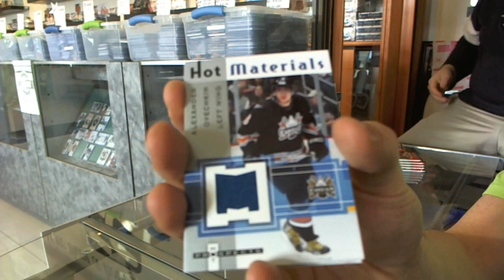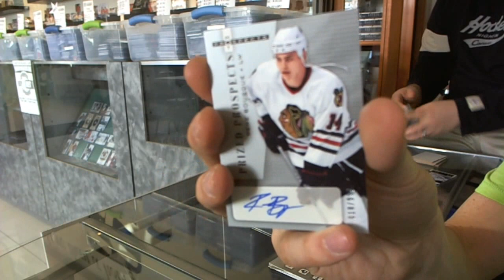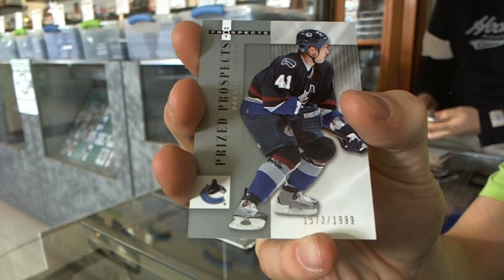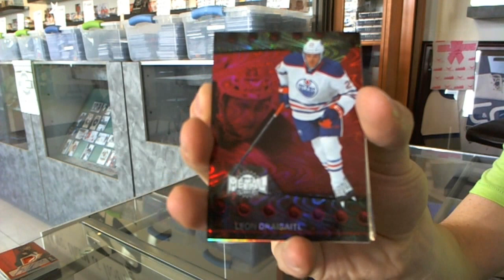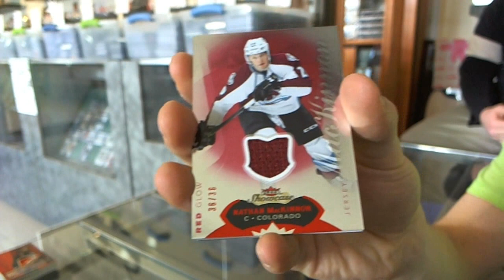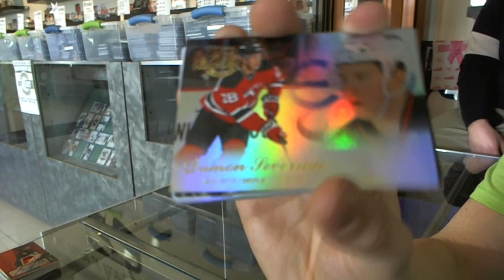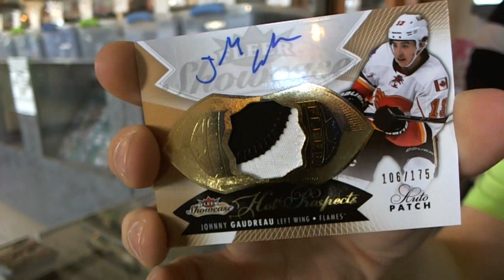14-15 Fleer Showcase & 05-06 Hot Prospects Hockey 2 Box Break - C&C #4525